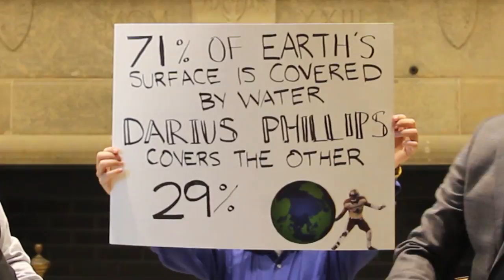PJ Fleck Gives Tips on GameDay Sign Making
Walwood Hall
1903 W Michigan Ave